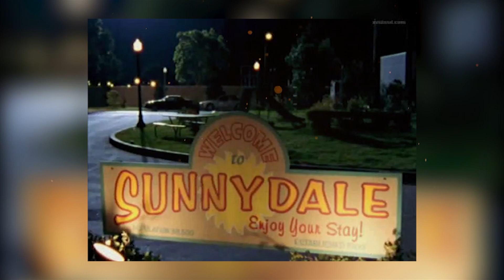Spike L'anomalie de Joss Whedon BuffyVerse #1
Nouveau Format Spike ouvre le bal, j'ai déja prévu d'autres personnes ou personnages!

Rupert Giles Heros de l'ombre ici !

Oublie pas de me suivre sur Twitter , insta, FB, et Discord

Point matos

Micro: Rode vidéomic et Zoom H4N
Lumiére SPot neewer a 50 euros
Fond vert: Photostel Pliable
Logiciel de Montage: Adobe Premiére Pro CS6